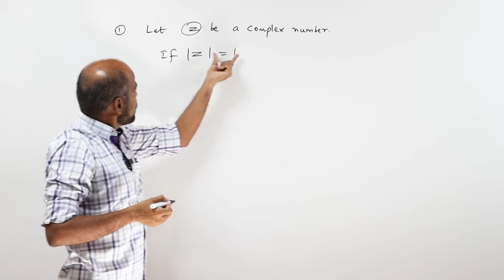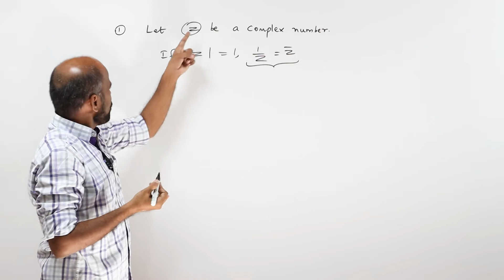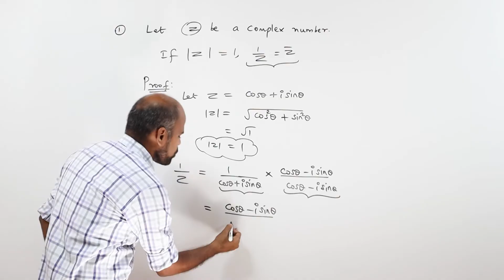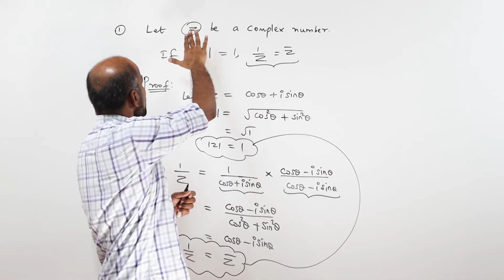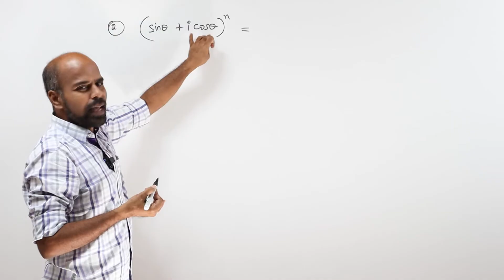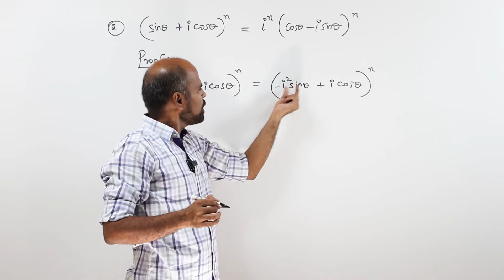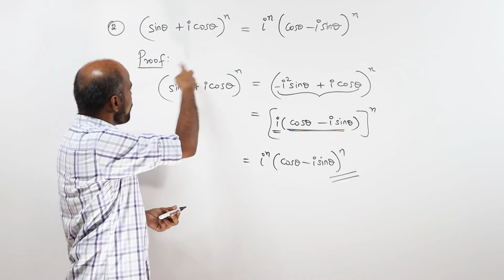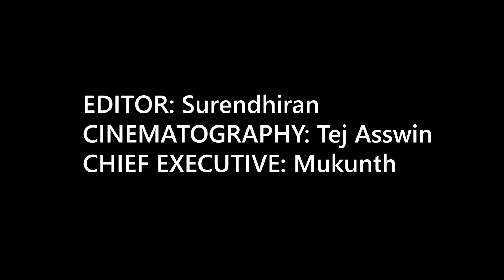+2 | exercise 2.8 basics | Complex Numbers | Class 12 | State Board | ram maths